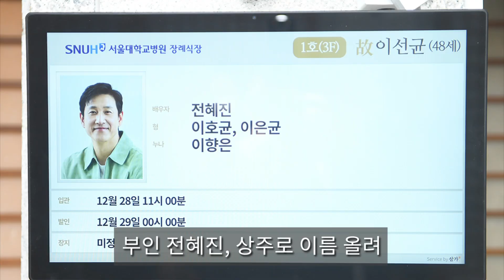故 이선균 빈소, 조용하게 치러져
::: Find Your Celebrity :::

With Your Little Support, We can make more video about Your Celebrity.

[사진=사진공동취재단]